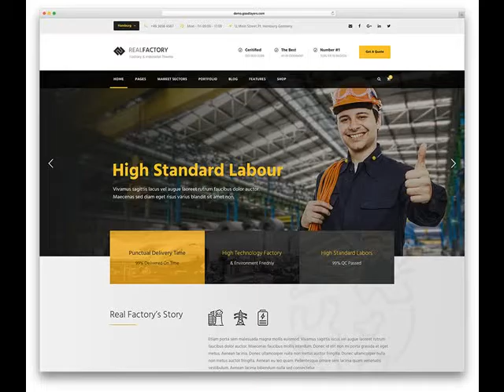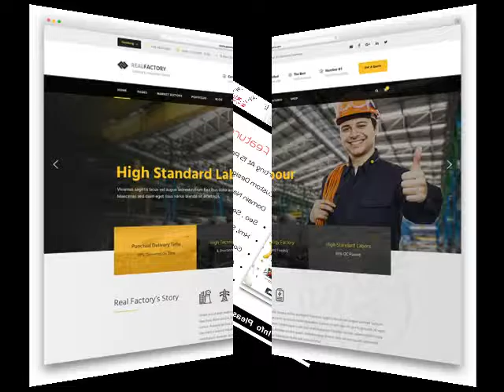Complete Web Site For $299 Austin AR Website Designer .mp4